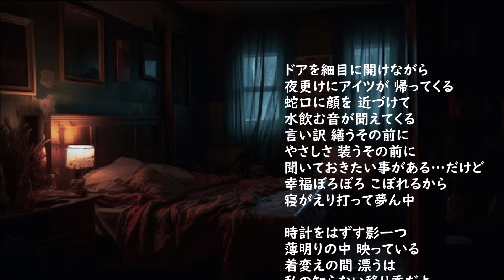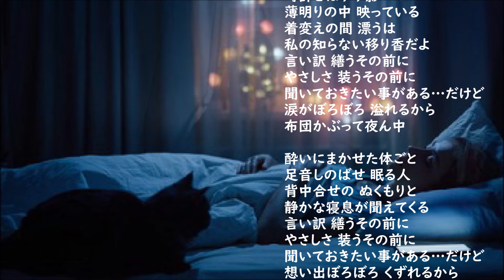内藤やす子・・想い出ぼろぼろ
作詞：阿木燿子　作曲：宇崎竜童
1976年9月1日に発売された内藤やす子の3枚目のシングル

ドアを細目に開けながら
夜更けにアイツが 帰ってくる
蛇口に顔を 近づけて
水飲む音が聞えてくる
言い訳 繕うその前に
やさしさ 装うその前に
聞いておきたい事がある…だけど
幸福ぼろぼろ こぼれるから
寝がえり打って夢ん中

時計をはずす影一つ
薄明りの中 映っている
着変えの間 漂うは
私の知らない移り香だよ
涙がぼろぼろ 溢れるから
布団かぶって夜ん中

酔いにまかせた体ごと
足音しのばせ 眠る人
背中合せの ぬくもりと
静かな寝息が聞えてくる
想い出ぼろぼろ くずれるから
瞳こらして闇ん中